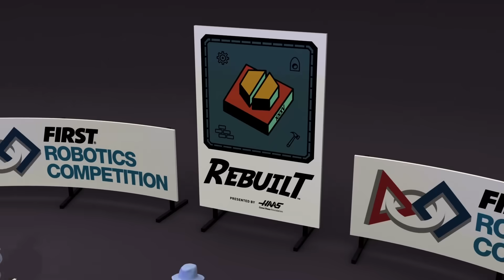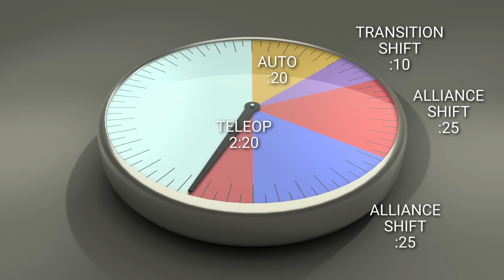2026 FIRST Robotics Competition REBUILT Presented by Haas Game Animation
This is the official game animation for the 2026 FIRST Robotics Competition game, REBUILT presented by Haas. The game was announced Saturday, January 10, 2026. Special thanks to Kevin Thorp for creating this year’s animation.